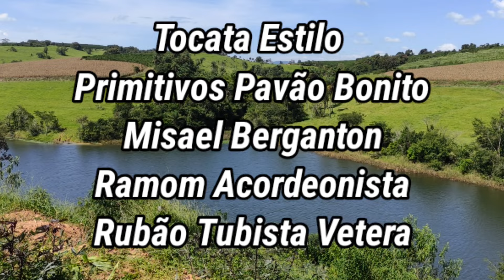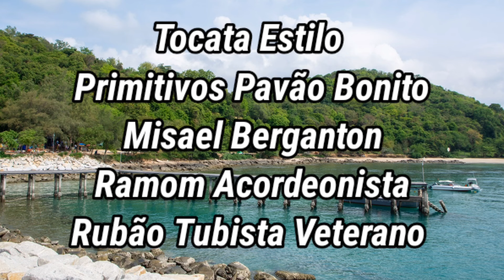TOCATA do Canário Jd NOVO ÂNGULO Mizael Berganton Ancião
TOCATA  ESTILO PRIMITIVOS PAVÃO BONITO

Essa tocata foi gravada na casa do irmão Nelson mecanico
Porteiro na igreja do Jardim Novo Ângulo  em Hortolândia  Sp
Mizael Berganton Clarinetista
Irmão  Ramon no Acordeon
Rubão  Baixo Tuba
Irmão Vicentinho de Monte Mor estava  Gravação  da  Fita
Dia inesquecivel  Toda honra e gloria só a Deus pertence

Eduardo Novaes Acordeonista
Egnaldo Novaes Clarinetista
Ir Rubão Tubista Veterano

Toda  honra  e gloria só a Deus pertence nosso intuito é levar alegria através desse canal